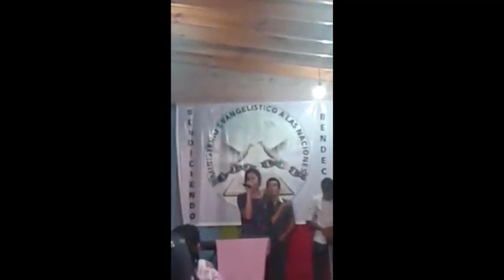REBECA GONZÁLEZ MÚSICA CRISTIANA